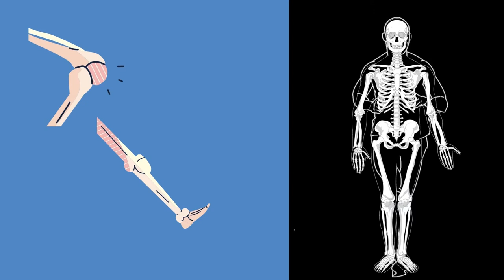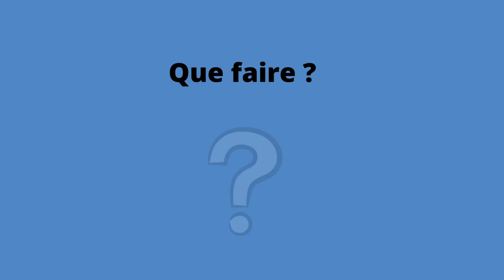Blocages Articulaires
Qu'est-ce qu'un blocage articulaire, la question est posée.
Raideur, Douleur, incompréhension nous sommes là pour vous répondre.

Facebook : Cabinet d'Etiopathie de Sologne - Salbris
                     Cabinet d'Etiopathie de Sologne - Ouzouer-sur-Loire